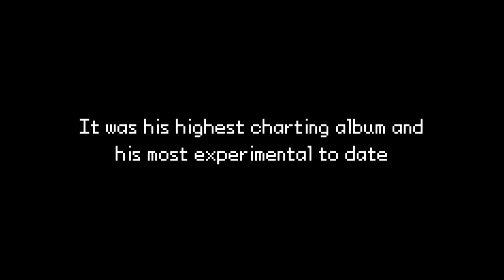Who Was Elliott Smith? - An Underground Alchemy Documentary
Today we dive into the life of Elliott Smith, A promising songwriter who's life was cut way too short.

Want to be interviewed on our channel? Throw us a dm on instagram: @underground._.alchemy

interview edited by nineclover/lachlan thorne
voiceover by lachlan thorne